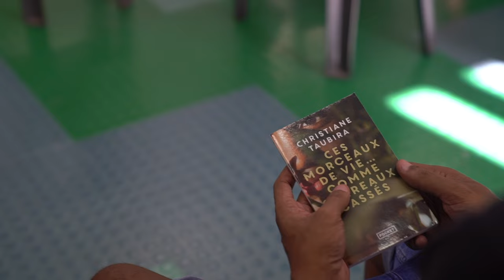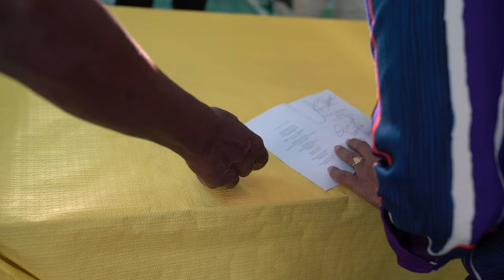Christiane Taubira en prison festival en pays rêvé